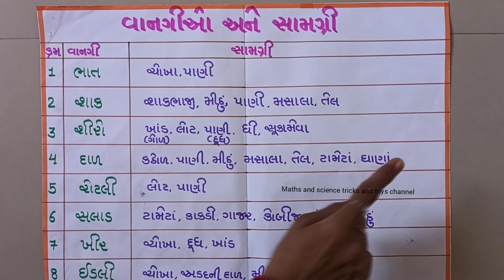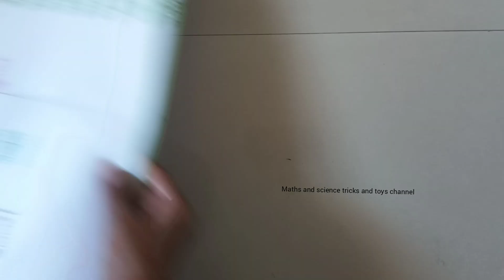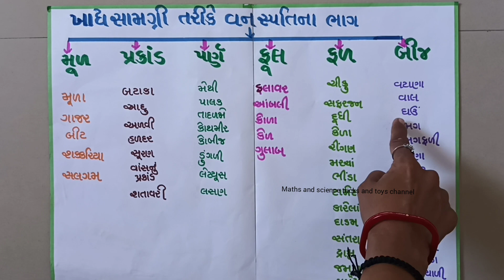વિજ્ઞાન પ્રકરણ 1 ખોરાક ક્યાંથી મળે છે Science charts